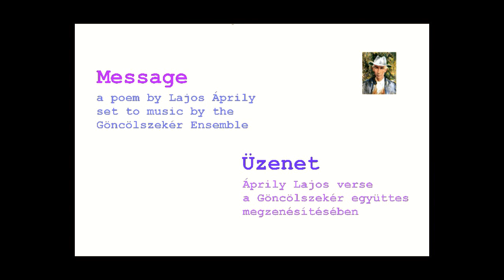Göncölszekér- Áprily Lajos: Üzenet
Lajos Áprily's poem "Message" set to music and performed by the Göncölszekér Ensemble. The song was composed for the 5th Hungarian Internet Poetry Festival. The recording was made at Jarvi Music Studios in Budapest in February 2012 by Péter Balog. Photo (Morning Shine) courtesy of Blaž Poljanšek. Lajos Áprily's portrait (detail from a painting by József Szalatnyay) courtesy of the Museum of Literature, Budapest.
Áprily Lajos "Üzenet" című verse a Göncölszekér együttes megzenésítésében és előadásában. A megzenésítés az V. Internetvers Fesztiválra készült. A felvételt Balog Péter készítette a budapesti Jarvi Music Stúdióban 2012 februárjában. A fényképet (Reggeli ragyogás) Blaž Poljanšek, Áprily Lajos portréját (Szalatnyay József festményének részlete) a Petőfi Irodalmi Múzeum bocsátotta rendelkezésre.